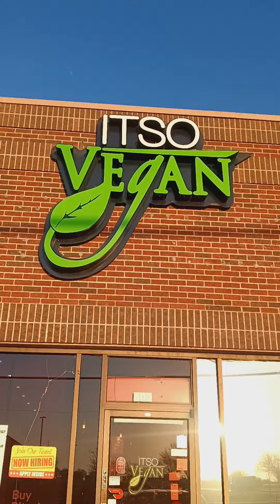it's sooooo vegan! 🚙🤸🏽‍♀️🙏🏽🙌🏽🥰💰